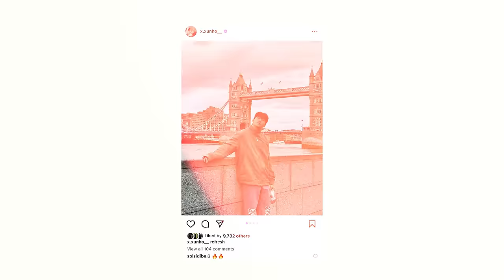'I love Stoke fans' ❤️​🤍​ | Bae Junho's first English interview!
Stoke City's South Korean King, Bae Junho, says that he loves and appreciates the Potters fans' support as he conducted his first interview in English this week.

FREE shirt printing is now available with the purchase of any 23/24 shirts personalised with Bae Junho's name and number. While stocks last.

Welcome to the Official YouTube channel for the world’s second oldest professional Football League club, Stoke City FC! This is where you’ll find fresh content from all around the club, including behind-the-scenes videos from our training ground and all the best action from each and every Potters game.

Here, you’ll be able to see the latest from some of our current stars such as Andre Vidigal, Ryan Mmaee, Bae Junho, Tyrese Campbell and Wouter Burger!

You can also find out much more about the history of the club, including iconic Stoke City players of the past such as Sir Stanley Matthews, Ricardo Fuller, Gordon Banks, Rory Delap, Ryan Shawcross, Marko Arnautović and Peter Crouch!